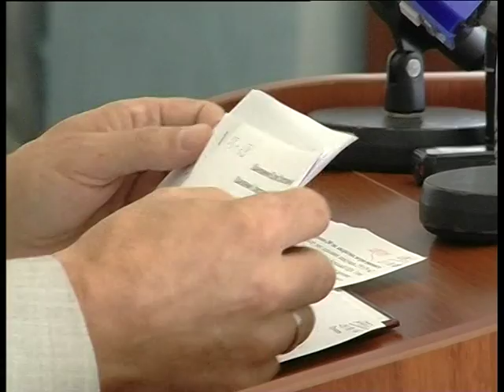Влада і громада 04 09 16